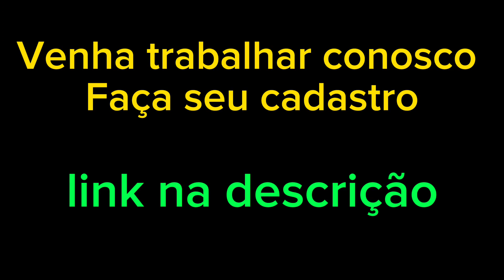Igreen Energy: Campanha e Promoções Março 2024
Se você quiser se cadastrar para trabalhar conosco é só clicar no link👇👇

OU👇🏻👇🏻